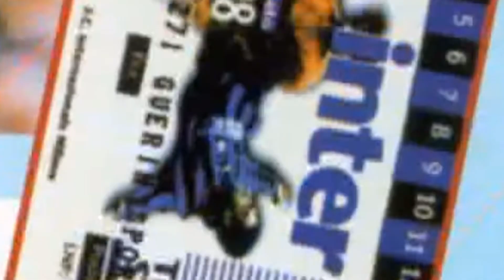LA ROVESCIATA INDIMENTICABILE